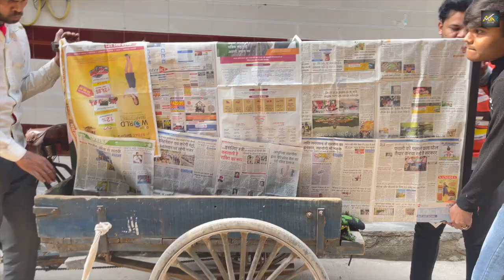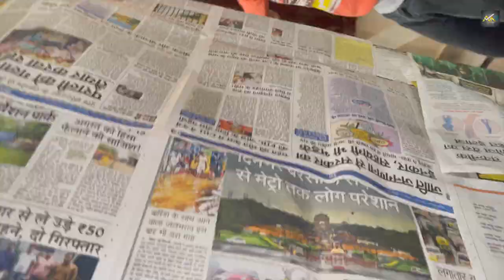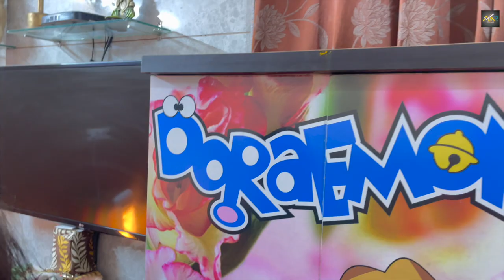Advik's Gift || 21st Jan || Akshay kumar Rahi || Vlog || AkrteamProduction || like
Real date of entry :- 21st Jan
Video is late bcz i was busy with family heath